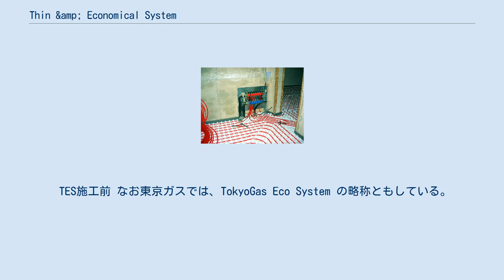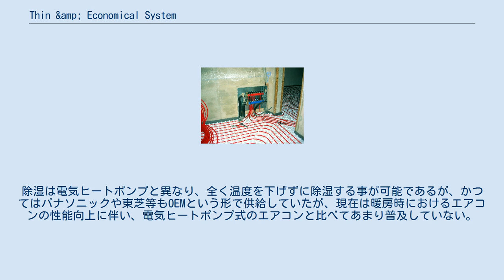Thin &amp; Economical System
TES（テス）は、ガスを燃料とする温水によるセントラル暖房システム（給湯機能を有する場合も）の名称で、Thin & Economical Systemの略称である。
主に大手ガス事業者によって普及が図られてきたシステムであり、近年では新築されるマンションのうち、オール電化でない物件のほとんどが採用している。
 TES施工前 なお東京ガスでは、TokyoGas Eco System の略称ともしている。
他に東京ガス以外のガス事業者では、同じシステムに別の名前を付けているところもある（例：大阪ガスではエックス・プリオールなど）。
 主な暖房端末として次のような物がある。
 床の内部に温水が通るパイプが組み込まれた温水マットという完成品を張り巡らし、床全体を60度の温水で暖める。
床の表面温度は25度程度まで上がり、低温火傷などの心配が無い。
 敷設率が決まっており、戸建住宅において通常の広さについては床面積に対し70～80％で設計をする。
集合住宅においては1Fと最上階を除き、60 - 70％で設計をすることになっている。
 床暖房の敷き設工法は大きくふたつに別れており、新築用の床暖房と既築住宅用の後付床暖房(はやわざ)がある。
仕上げ材も種類があり、フローリング仕上げ・コルク仕上げ・畳仕上げ・カーペット仕上げ・タイル仕上げなどがあり、在来工法の浴室の洗い場などにも敷設できる。
 温水を通すパネルからの輻射熱による暖房機。
横型や縦型がある。
 温水を通す熱交換器に電動ファンが取り付けられており、温風による暖房を行う。
 システムキッチンのシンク下などに設置できる足下設置タイプや、壁に埋め込められるタイプ、ファンヒーターのように持ち運び収納が出来るタイプまである。
 入浴していない時の浴室内を有効活用し衣類乾燥機として用いる事が出来るようになる。
「バス乾」と呼ばれる。
 浴室乾燥機に暖房の機能を付けた物で、暖房・乾燥・涼風・換気の機能があり、入浴前や入浴中の浴室内を暖める物である。
入浴していない時には浴室内を有効活用し衣類乾燥機として用いる事も出来る。
 近年は脱衣室やトイレも暖房や換気ができる、1室換気・2室換気など、種類も豊富である。
換気も24時間換気の機能が付いた物が主流で住宅事情を考慮している。
 能力は電気より高く、ランニングコストも経済的とされているところが強みである。
老人などの脱衣直後の浴室内での事故を防ぐ効果も注目されているが、昨今、ミストサウナ機能も付いた端末も登場し、美肌効果が得られると話題になっている。
パナソニック製の端末ではマイクロ粒子のミストを売りにしており、雑誌など書籍も傷むことなく読めるという。
またリンナイ製の浴室暖房乾燥機には、シャープのプラズマクラスター（除菌イオン）発生装置が組み込まれた商品もあり、カビの発生を更に抑える機能を備えさせている。
浴室乾燥暖房機も「バス乾」又は「バス暖」と呼ばれる。
 近年普及が始まった物で、ミスト（霧）によるサウナである。
ミストの作り方、加熱の仕方は各メーカーで各種方式があり、ノーリツ・リンナイ・パナソニック電工・ヤマハなどで販売されている。
ノーリツや長府製作所のミスト単体製品においては給湯管より温水を調達する。
浴室暖房乾燥機の内蔵タイプにも同じように給湯管からミスト用の温水を調達するものがある。
 通常の電気ヒートポンプによる冷房に加え、暖房や除湿の際に温水を用いるエアコン。
除湿は電気ヒートポンプと異なり、全く温度を下げずに除湿する事が可能であるが、かつてはパナソニックや東芝等もOEMという形で供給していたが、現在は暖房時におけるエアコンの性能向上に伴い、電気ヒートポンプ式のエアコンと比べてあまり普及していない。